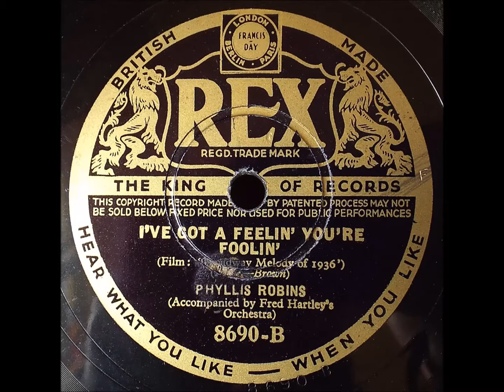I've got a feelin' you're foolin' Phyllis Robins, 1936